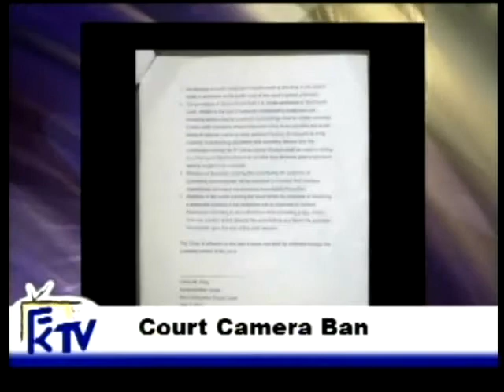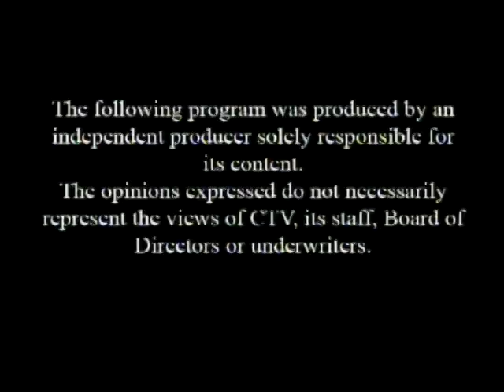Free Keene TV - Episode 2 - July 18th, 2011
This episode focuses on the story of Thomas Ball, a man who self-immolated in front of Cheshire County Superior Court on June 15th, 2001 and a discussion about the number of police shootings in New Hampshire.